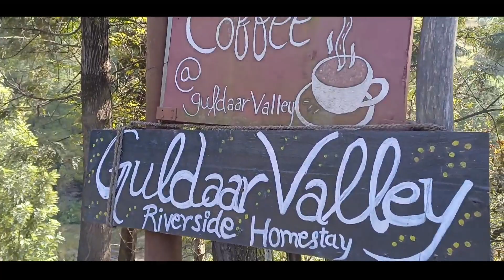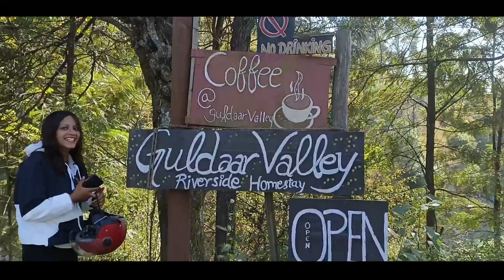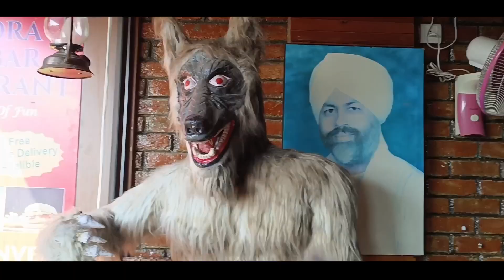Guldaar Valley | Hidden Gem Near By Almora | Hang Out With Friends💕